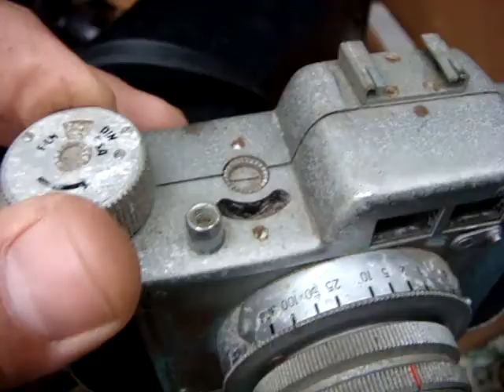VINTAGE OLD FIELD GLASSES BINOCULARS , CAMERA FOR SPARE / REPAIR